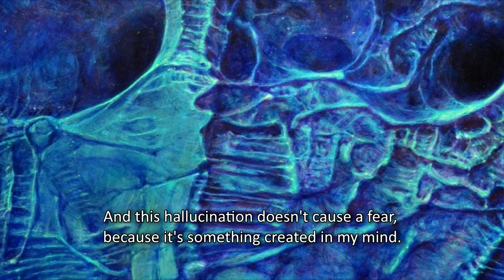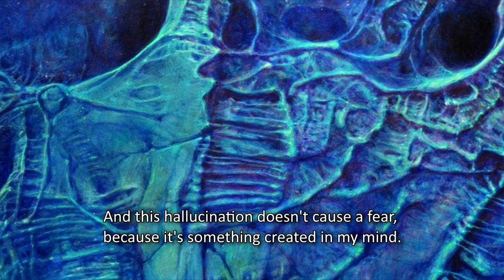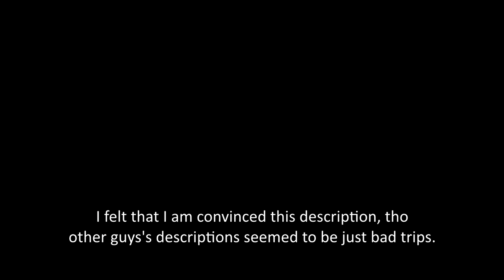Beksiński Audio Tapes - 03 - Hallucinations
An audio recording by Piotr Dmochowski, July 1984. Photos: Filip Myszkowski.